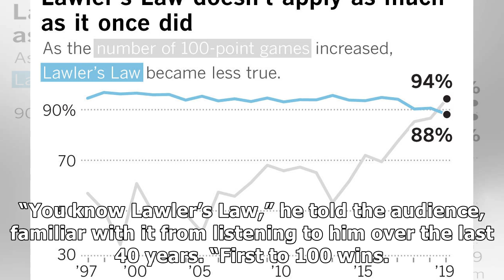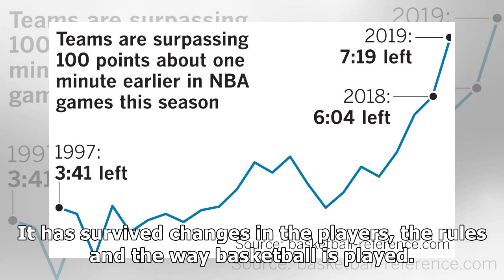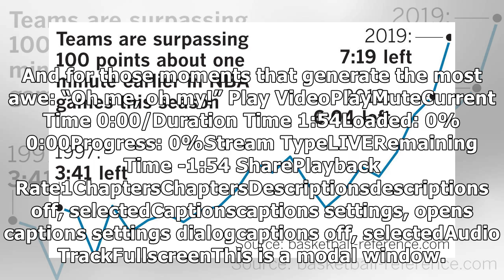Does the first team to score 100 points usually win? We checked 27,000 NBA games to find out